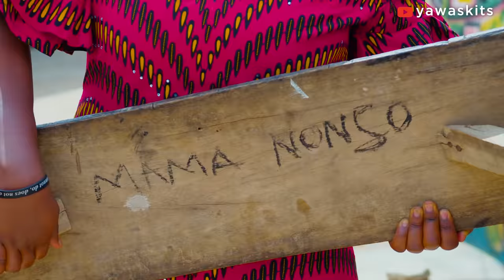THE BENCH (YawaSkits, Episode 133)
1xBet is the best betting platform! They will give you bonuses for everything!
If you bet using NO RISK BET offer and lose - you will get a refund!
If you bet on multiple events with HYPER BONUS offer - you will get up to 250% bonus!
You will even get a bonus for a series of losing bets!
You should try it out!